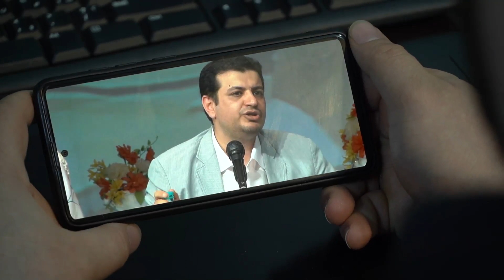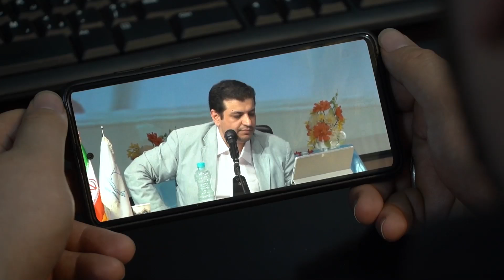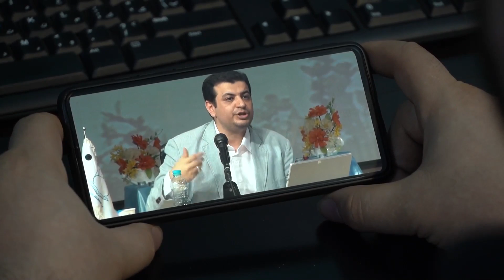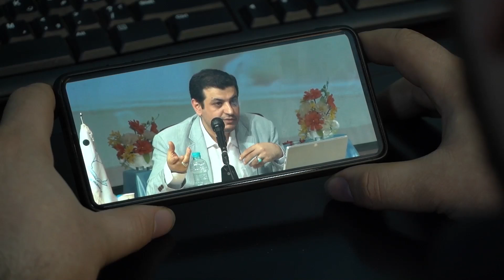رائفی پور - (قسمت اول حمله اعراب به ایران) - اگر این اسلامه من مسلمون نیستم